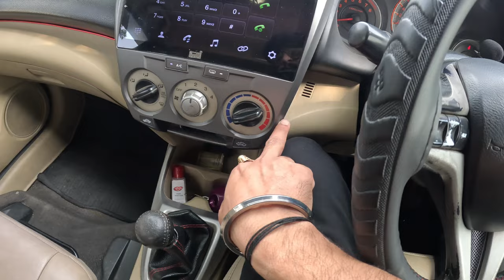Seat adjustment in car for comfortable drive|Steering,seat height,backrest adjust| Rahul Drive Zone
Hello
    This video is about steering and seat adjustment for more comfortable and pain free car drive. In this video I have explained all about adjustment with seat distance from dashboard, seat height, backrest adjust, steering.
    If you have complain about pain after short drive that means your sitting posture in car is incorrect. Adjusting seat of your car can be no pain when driving your car. Even due to clutch use in city traffic most of drivers gets knee pain while driving. After adjusting as I have explained in this video you will feel the difference if you get pain or uncomfortable drive.

"SOME CONTENT FROM MY CHANNEL"

Key
left right side judgement in car
clutch control in car driving
clutch uses
rahul drive zone
drive zone
clutch use in panic situation
brake control
acceleration in open space
traffic driving
clutch use in traffic
clutch use in busy road
safe drive
india car driving
manual driving
maruti s cross drive
maruti suzuki ciaz driving
honda city driving
judgement on road
traffic driving and judgement
Control steering wheel like a pro driver
Pro driving tips
How to control steering wheel like a pro driver
how does a pro driver control the steering wheel ?
Driving school
best driving school
learn driving
car learning
panic braking of car
car panic braking
sudden braking of the car
practical driving lessons
driving series
best driving series
how to stop a car
how to apply car brakes
how to stop the car suddenly on road
how to apply brakes in a car
how brakes work in car
car braking tips